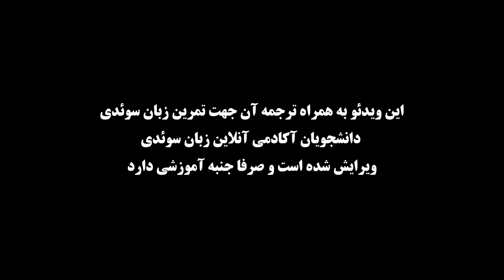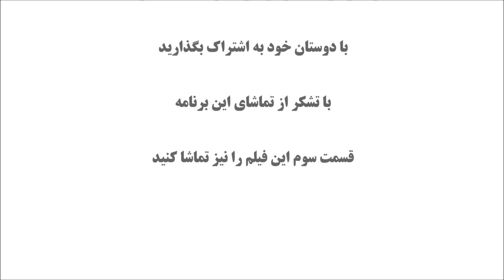سریال آقای هاشمیانسون - فیلم آموزشی زبان سوئدی - قسمت دوم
در این سریال آموزشی با کلمات و جملات بسیار پرکاربرد به زبان سوئدی بیشتر آشنا می شوید. توصیه میشود هر هفته این ویدئوها را تماشا کنید تا مهارت مکالمه شما افزایش یابد.

کارگردان : Andres Lund
برای مشاهده نسغه اصلی فیلم میتوانید به لینک زیر مراجعه کنید.